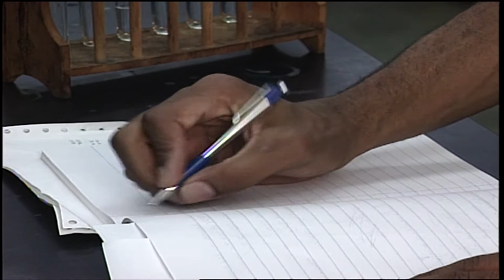Hall of Fame - Rubley, Ruffin, Robbins